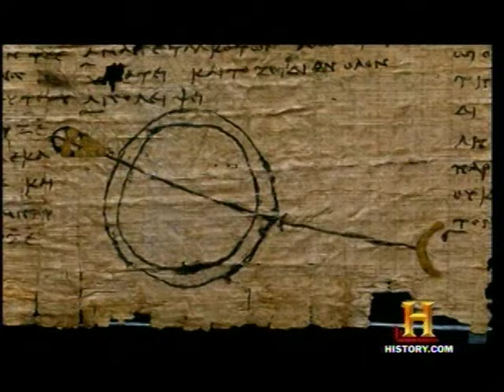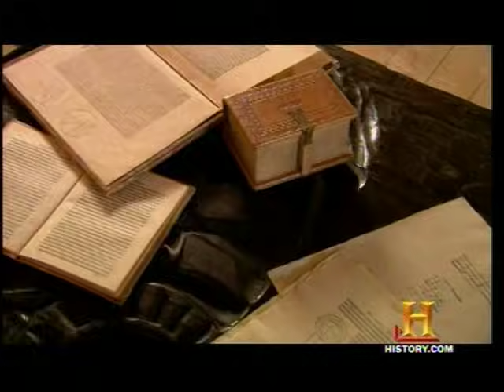4 The Universe Aristotle and Ptolemy